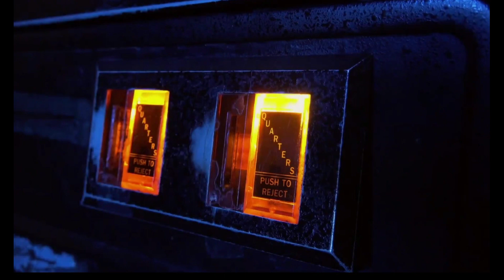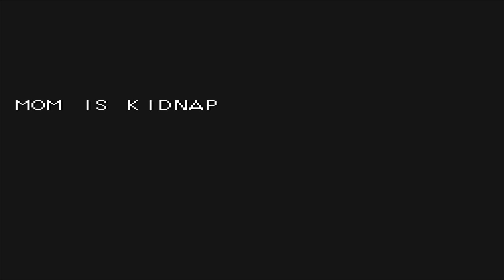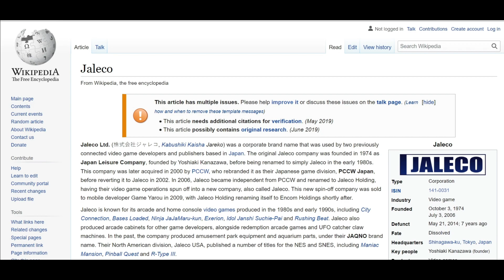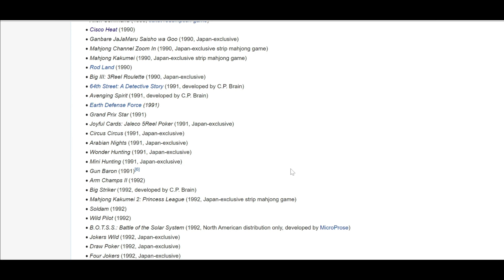Next Evercade Arcade Collection Revealed?! HUGE News dropped!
The next Evercade Cart has been teased.. find out what the the next arcade collection could be!